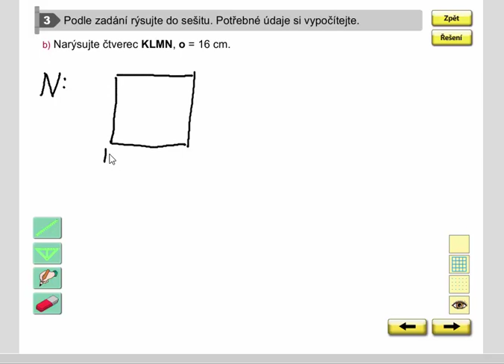Rýsování (výpočet strany čtverce z obvodu), Geometrie pro 4.ročník, str. 29, cv. 3b